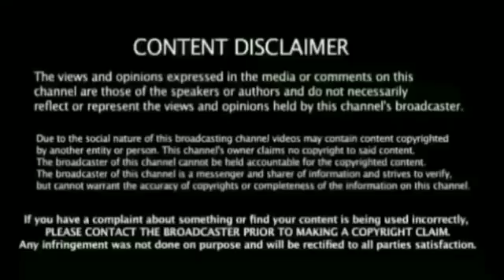Ind vs Wi 1st Odi : தோல்விக்கு காரணம் இவர் மட்டுமே ரோஹித் பரபரப்பு அதிரடி பேட்டி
Ind vs Wi 1st Odi Match Ind Lose Rohit Sharma Press meet Full Highlights  Breaking news